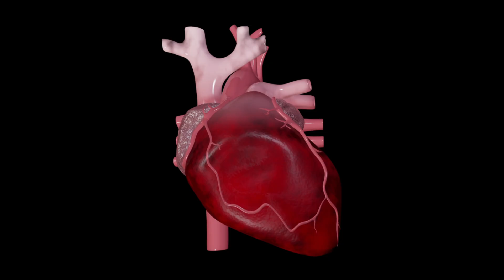Fitbit Sense 2 Smartwatch with AFib Detection to Launch This Fall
Fitbit is launching three new smartwatches this month, including the Sense 2 which is the company’s latest and most advanced health-focused smartwatch. The Sense 2 includes a PPG optical sensor for the detection of atrial fibrillation (AFib). If an irregular heart rhythm is sensed, the smartwatch alerts the user who can send the heart data to their healthcare provider. The ECG app and PPG sensor in the Sense 2 smartwatch were validated in a large-scale clinical study. Watch the video to find out more.

Register for our free featured webinar, "Nuclear Receptors and Cancer Research: Current Trends and Applications" here:

Read more on this story "Fitbit Sense 2 Smartwatch with AFib Detection to Launch This Fall" here: